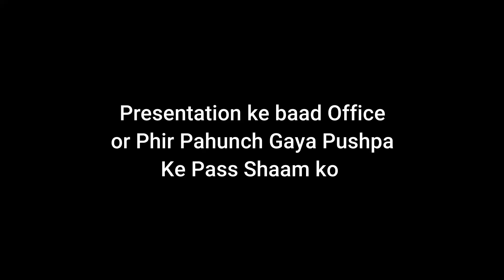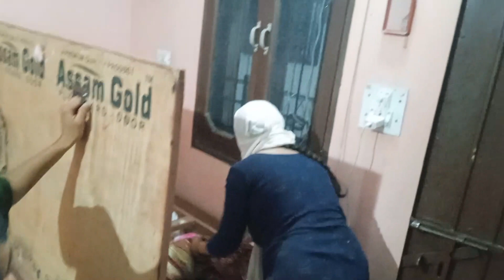कितनी बार बोला FATAFAT || Guess & Win 😍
Hum chandigarh mein rehte hai & husband wife dono working couple hein or sourav joshi ji se inspire hokar humne bhi vlogging shuru ki hai.

hit likes.

lots of  ❤️

mastjodi vlogs
mastjodivlogs
pushpa
lalit
mast jodi vlogs
Mastjodi Vlogs
mastjodi blog
mastjodi family
sonya dada and family vlog
sarita vlog,my car my dream
manchanda family blog
spicy maggi recipe
honi honi
chinu family blog
chandigarh mein
buying fortuner
bundi recipe
tilakpure family new vlog
Pahadi Lifestyle
Village Lifestyle Vlog
Couple Vlogs
Rangeela Family
Rangila Family
Village Vlogs
Vlog
Vlogs
Vlogging
Daily Vlogs
Daily Lifestyle Vlog
family vlogs
daily vlogging
traveling
negi & family vlogs
family comedy
comedy
funny
rudransh
devanshi
rashi
avinash
challenges games
family fun
family daily vlogs for kids
lifestyle
indias best vlogger
I am grateful for my family
family comedy videos
kids
ruddu
games
Rudransh Negi Gaming

Vlog
Cute couple
Cute
Couple vlogs
Vijay Riya vlogs
Vijay Riya
Cute couple vlog
Couple vlog
Daily vlog
Indian Couple
Indian village couple
Vijay Riya Vlog
Village Life
Dancer Sanatan
Couple Vlog
Couple Vlog
Village Vlogs
Sabtri Kumari Officeal
Chicken leg picadhuro
Madhuri Puri Vlogs
Villge ki Duniya
Anita Ji ki kichen
Village vlogs video
Anand Raj Vlog
Man with the pot
Village world cooking
Sunita Ranjan Vlog
Monu Official
Ramesh Raj vlog
hinu vlogs
hinu vlogs uttarakhandi
daily vlogs hinu
hinu vlogs new video
kartik and hinu vlogs
kartik farswan hinu vlogs
hinu ki shadhi